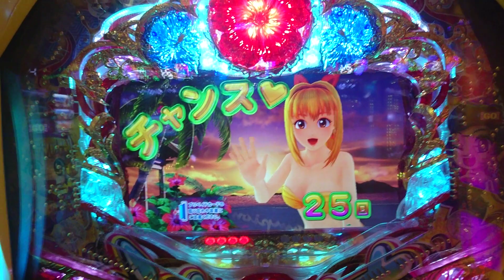【沖海４・甘・・・１５５】 連チャン目指して、海モードで打ってみた